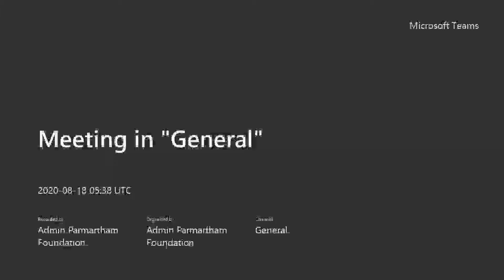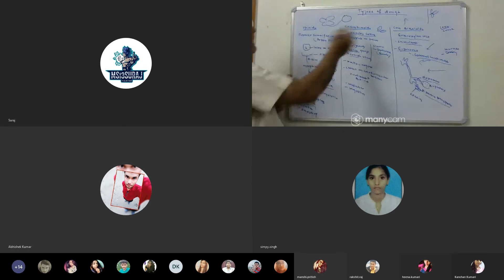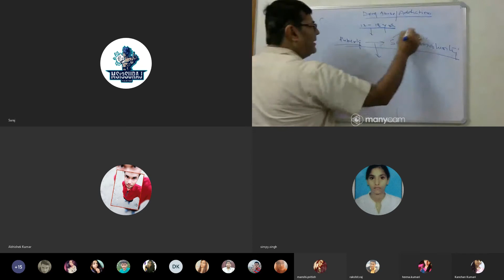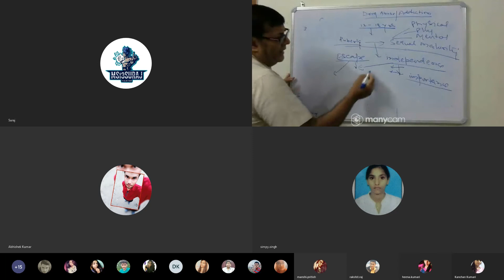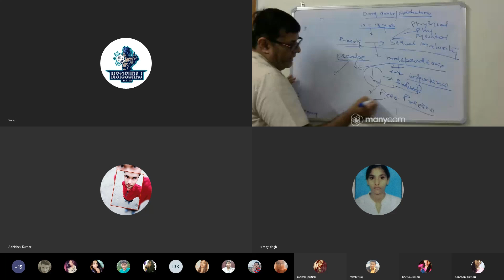HEALTH AND DISEASE||SOURCE OF DRUGS||XII BIOLOGY||NEET||DR S.PRASAD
KV DANAPUR